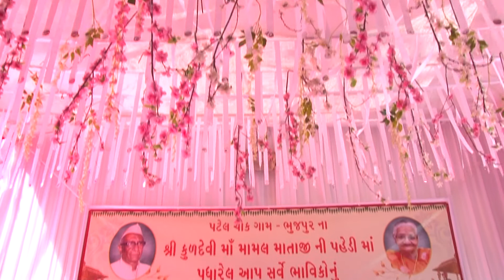Mamal Matani Paihadi [ 14.04.2019 ]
Bharat M. Haria [ Tasveer Digital ]